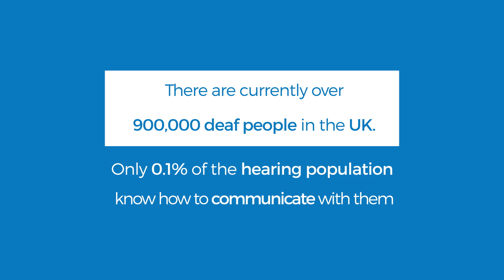12 Fun, Friendly Phrases in British Sign Language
To celebrate Deaf Awareness Week, we have created a new video which teaches you  how to sign a range of fun and friendly British Sign Language (BSL) phrases.

For many people in the deaf community, BSL is the only way they can communicate with others. By watching this video, we hope that the next time you meet someone who is deaf or hard of hearing, you are able to start a conversation!

For more information about hearing loss and how hearing aids can help you,